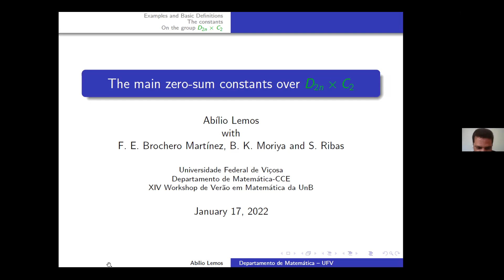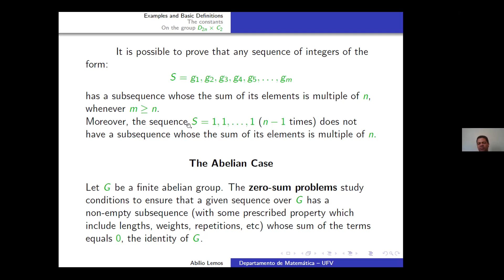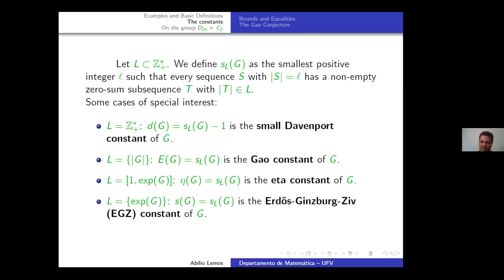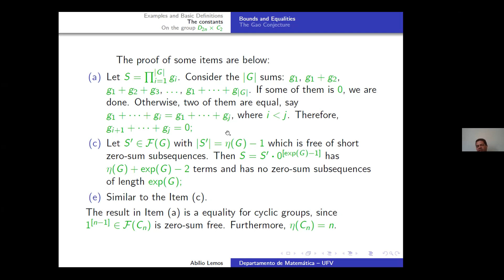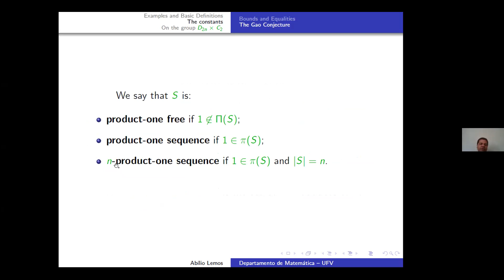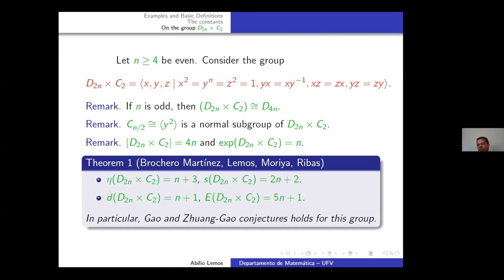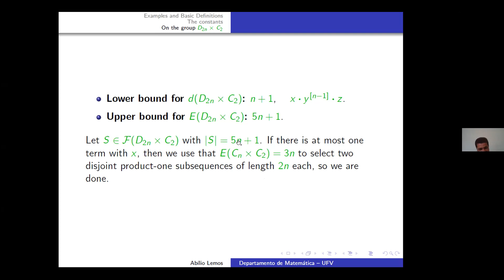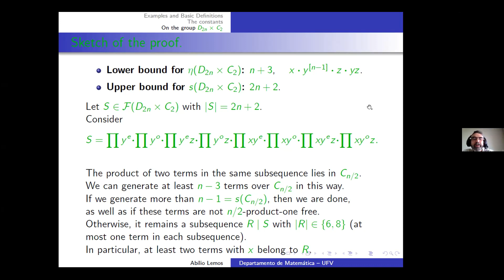The main zero-sum constants over $D_{2n} \times C_2$ - Abílio Lemos - Universidade Federal de Viçosa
In this talk, we present some results obtained in the last thirty years to small Davenport constant, Gao constant, $\eta$-constant and Erdős-Ginzburg-Ziv constant to some finite groups.